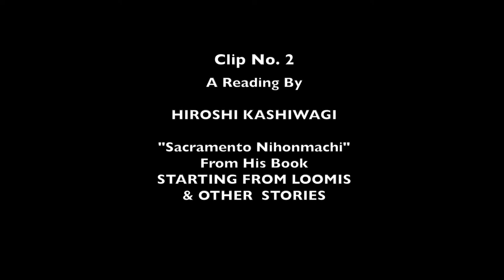Hiroshi Kashiwagi @ Nichi Bei Author Series (Clip No. 2)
Hiroshi Kashiwagi reading "Sacramento Nihonmachi," from his book STARTING FROM LOOMIS AND OTHER STORIES at the Nichi Bei Foundation Author Series. Book release party & reading @ the Western Addition Branch of the San Francisco Public Library at 1550 Scott Street (between Geary & Post) near Japantown in San Francisco on Saturday, November 2, 2013 (Video Incomplete; Recording Interruption).